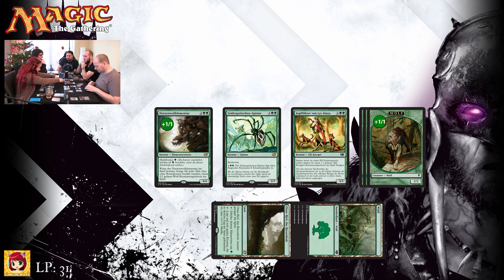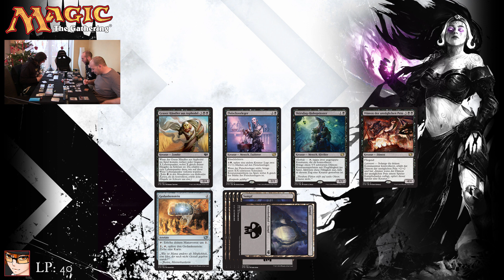MAGIC COMMANDER # 05 - Brettspielrunde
MAGIC COMMANDER DECK GAMESESSION
Vielen Dank an Hasbro, die uns die Karten für unsere Brettspielrunde gestellt haben :)